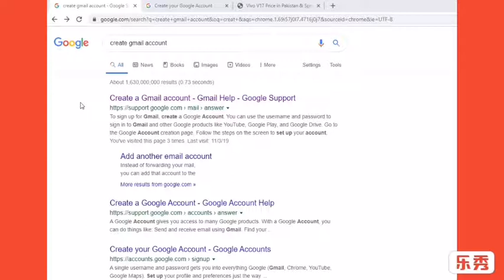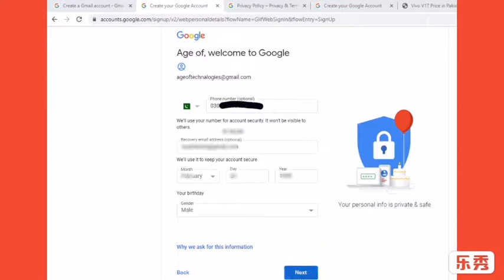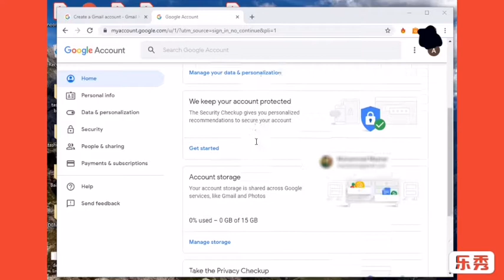How to create Gmail account for YouTube and Play store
step by step guideline to create Gmail account
join through this link for real earning and help